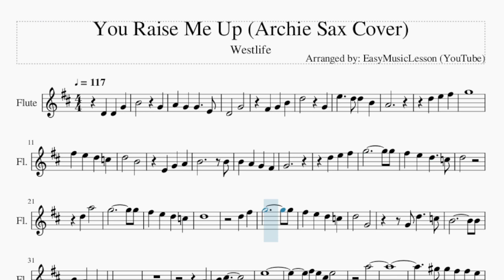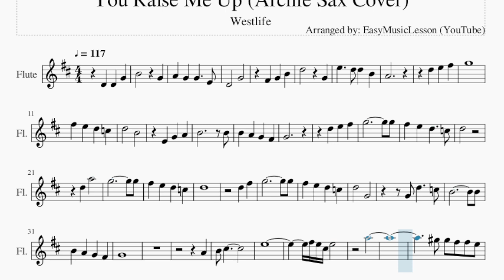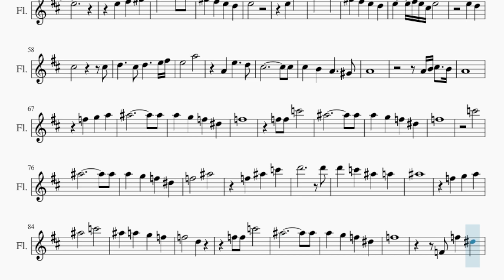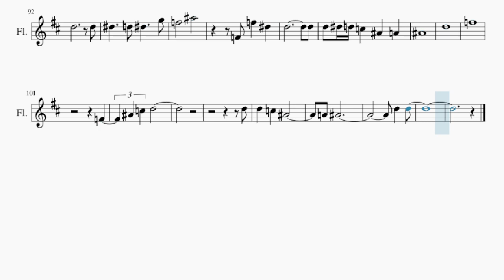Flute Sheet Music: How to play You Raise Me Up (Archie Sax Cover) by Westlife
Comment and let us know how the videos have helped you. It keeps us going! :)Here is a sheet music/tab video on the song You Raise Me Up (Archie Sax Cover) by Westlife on the flute. A flute sheet music arrangement which is transposed to notes that are easily played by flute, for the song You Raise Me Up (Archie Sax Cover) by Westlife.

EasyMusicLesson teaches you to play the your favorite instrument, through well-arranged sheet music so that you too can learn how to play You Raise Me Up (Archie Sax Cover) by Westlife on the flute as fast as you can. A flute sheet music with backing tracks to help your play the song better.

Chords of Flute arrangement:
G Maj   C Maj   G Maj   G Maj   C Maj   D Sus 4   D Maj   C Maj
G Maj   C Maj   G Maj   D 7 Sus 4   G Maj   E Min   C Maj   G Maj
D Maj   E Min   C Maj   G Maj   D Maj   G Maj   C Maj   G Maj
C Maj   G Maj   D Dom 7   G Maj   A Maj   D Maj   A Maj   A Maj
D Maj   E Sus 4   E Maj   D Maj   A Maj   D Maj   A Maj   E 7 Sus 4
A Maj   F# Min   D Maj   A Maj   E Maj   F# Min   A Maj   D Maj
A Maj   E Maj   A Maj   D Maj   A Maj   D Maj   A Maj   E Dom 7
A Maj   D Maj   A Maj   G Min   D# Maj   A# Maj   F Maj   G Min
A# Maj   D# Maj   A# Maj   F Maj   A# Maj   D# Maj   A# Maj
D# Maj   A# Maj   F Dom 7   A# Maj   D Dom 7   G Min   D# Maj
A# Maj   F Maj   G Min   A# Maj   D# Maj   F Sus 4   F Maj
A# Maj   D# Maj   A# Maj   D# Maj   A# Maj   F Dom 7   G Min
F Maj   D# Maj   A# Maj   F Dom 7   D# Maj

Melody notes of Flute:
D4 D4 G4 B4   G4
A4 G4 G4   E4
D4   G4
F#4 G4 B4
D5   G4
E5   D5 D5 B4
A4
D5 E5 F#5
G5
F#5 E5 D5 C5
D5   B4
E4 G4 A4
B4     B4
B4 A4 G4 F#4
G4
D5 E5 F#5
G5       G5
D5
D5 A5
G5       G5
D5
D5 F#5
G5       G5
D5   G4
G4 D5   C5
B4       B4
G4
A4
B4 C#5
E5
F#5 E5 C#5 E5
A5
G#5 G#5 F#5 F#5 E5
E5 D5 D5 C#5 C#5 B4 B4
A4     B4 C#5 B4
C#5 B4 A4 F#4 E4
C#5 D5 C#5 A4 E4 D4
C#4
A4 B4 C#5 D5 E5
E5 F#5 G#5
A5       A5
G#5 F#5 E5 D5
E5
E5 B5
A5     A5
E5 F#5 E5 C#5 E5
E5 D5
C#5     C#5
D5   C#5 D5   E5 F#5
E5   A5
A4 E5   D5
C#5       C#5
C#5 B4 A4   G#4
A4
A4
F5 G5 A5
A#5       A#5
A5 G5 F5 D#5
F5
F5 F5 C6
A#5       A#5
F5
C6
A#5       A#5
F5   A#5
F5 A#5 C6
D6     D6
D6 C6 A#5 A5
A#5
F5 G5 A5
A#5   C6
A#5 A5 G5 F5
F5   D5
F5 F5 C6
A#5       A#5
F5
F4 F5 D#5
D5     D5
D#5   D5 D#5   G5
F5   A#5
F4 F5 D#5
D5       D5
D5 D#5 D5 C5 A#4 A4
A#4
D5
F5
F4
A#4 C5 D5
D5
D5 C5 A#4
A4 A#4
D5 D5